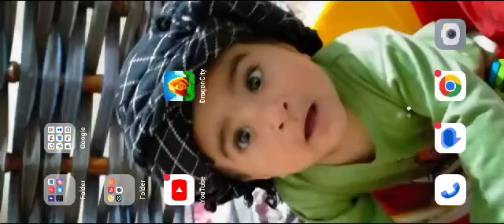dragon city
Dragon